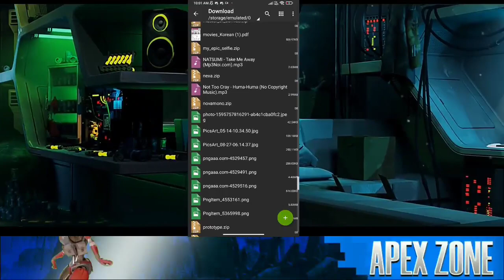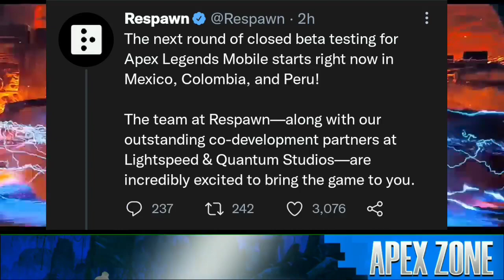How To Download Apex Legends Mobile New Beta🔥 | Apex Mobile New Beta Apk + OBB Download Now🔥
Hello Gamers Apex

In this video I Discussed with you about Apex Legends Mobile How to Download The New Closed Beta .